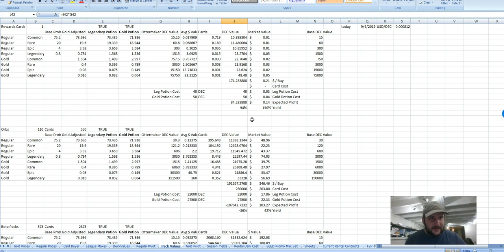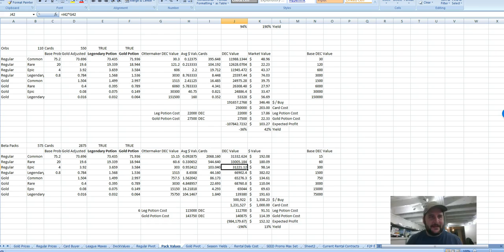Flippening Status 20190904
YouTube is a fantastic video hosting solution... as long as you aren't publishing anything controversial. So I host most of my videos here, but the actual publishing and interaction happens on the blockchain at d.tube and STEEM. d.tube has launched their own blockchain tailored to video interactions while STEEM is the best place for discussion without censorship. You can be downvoted, but you can't be deleted.

So if you want to comment, do it on chain over